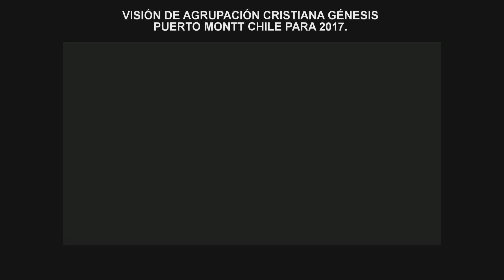DOCUMENTAL VISIÓN 2017 (2°) AGRUPACIÓN CRISTIANA GÉNESIS PUERTO MONTT CHILE.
Agrupación Cristiana Génesis Puerto Montt Chile INFORMA:
Próximamente estará disponible nuestro portal WEB.COM,
en donde Usted podrá estar informado (a) de cada nuevo proyecto que realizaremos de una forma oportuna y profesional. El Link de la página en construcción es
AGRUPACIÓN Cristiana Génesis Puerto Chile es liderada por el visionario Pastor Enrique Colillanca Hernández.
Tanto el auditorium salón Génesis como sus oficinas, se encuentran ubicadas en pleno centro de la Ciudad de Puerto Montt Chile específicamente en calle Antonio Varas 665 Piso 1 Oficina 101, entre las Farmacias Cruz Verde y Ahumada.
INFORMACIÓN:
-Dirección : Calle Antonio Varas 665 Piso 1 Oficina 101, (entre las -Farmacias Cruz Verde y Ahumada). Pto Montt.
-Reunión principal: Domingos 18:30 hrs a 20:30 hrs.